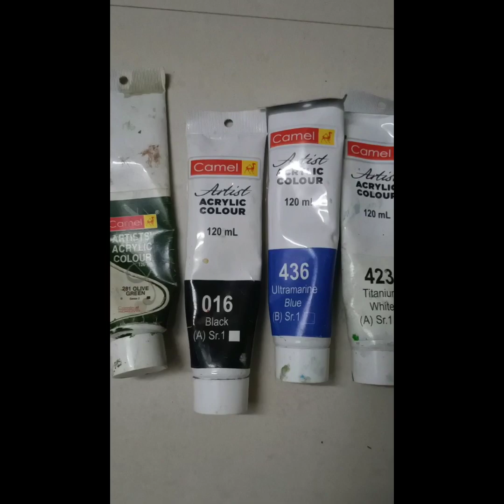Acrylic painting Buddha 🙏🏻